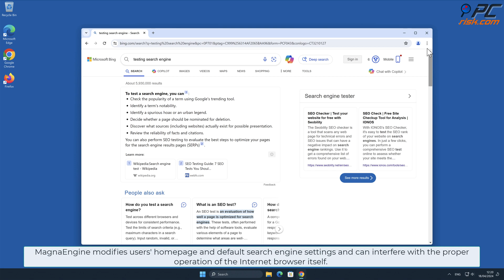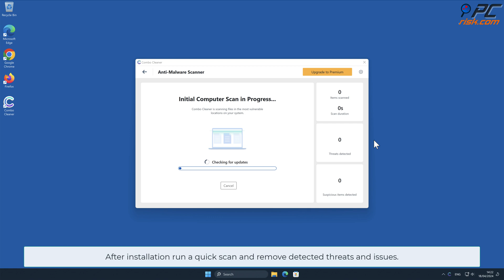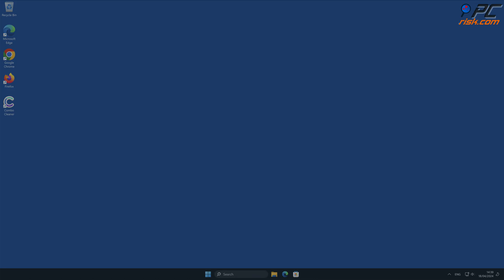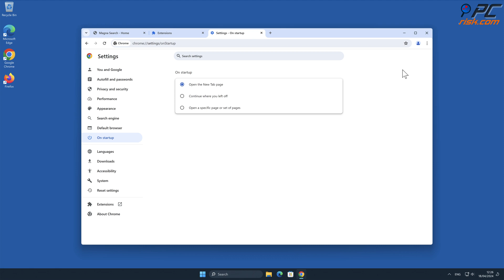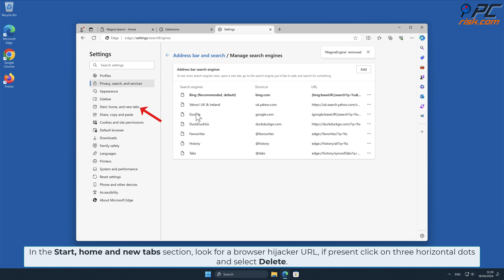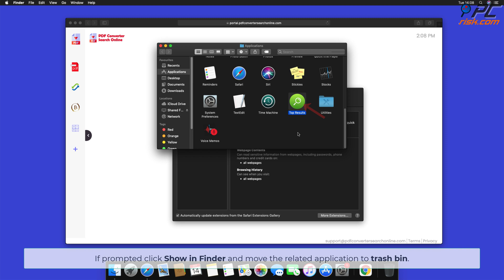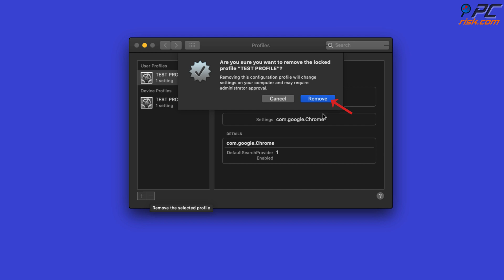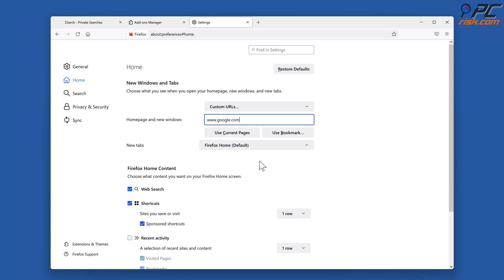MagnaEngine browser hijacker - how to remove?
Video showing how to remove MagnaEngine browser hijacker.